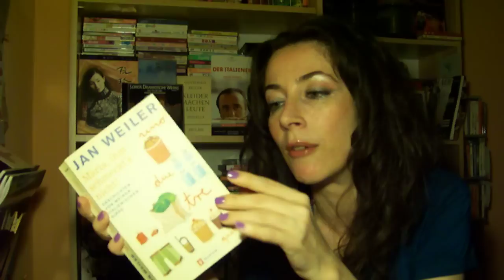Vita in Germania:cosa si aspettano i tedeschi dagli italiani?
Un veloce bla bla bla su cosa le persone tedesche si aspettano da quelle italiane

link sulle scenette di un comico TURCO (che fisicamente sembra un mio amico italiano!) che fa la caricatura del tipico uomo italiano in Germania: nella prima scenetta il tipico proprietario di tavola calda che si sbaglia con i piatti ma si arrangia, cambia il numero e via. Nella seconda scenetta francesco,il tipico italiano non sa regolarsi con i soldi al supermercato e deve eliminare qualcosa dalla sua spesa per una cenetta romantica... e ne approfitta per sedurre (secondo lui) la cassiera, che reagisce alla tedesca...La cosa più bella e che mi fa seriamente ridere (!) è che io ne conosco tanti di italiani così, soprattutto in Italia, è pieno!